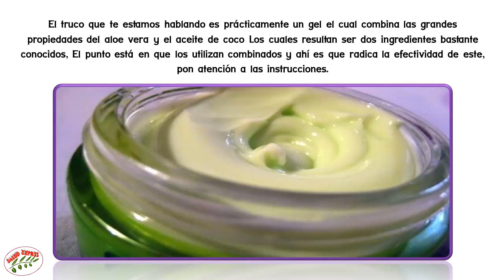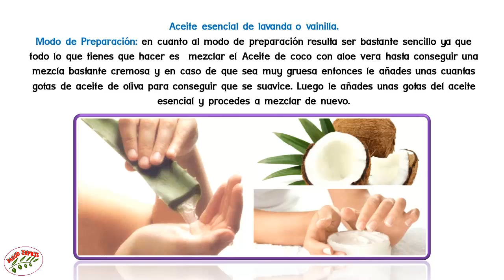Las mujeres ahora se están untando esto para desaparecer las manchas y reducir las arrugas!!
Las mujeres ahora se están untando esto para desaparecer las manchas y reducir las arrugas!! ... Para que logres fortalecer tu piel y eliminar esas líneas de expresión conocidas como arrugas te vamos a proporcionar un truco casero el cual está siendo bastante utilizado actualmente debido a su efectividad y al ser económico.

El truco que te estamos hablando es prácticamente un gel el cual combina las grandes propiedades del aloe vera y el aceite de coco Los cuales resultan ser dos ingredientes bastante conocidos, El punto está en que los utilizan combinamos y ahí es que radica la efectividad de este, por esta atención a las instrucciones.
Ingredientes necesarios:

100 gramos de gel de sábila.
110 gramos de aceite de coco orgánico (sólido).
Aceite esencial de lavanda o vainilla.

Modo de Preparación: en cuanto al modo de preparación resulta ser bastante sencillo ya que todo lo que tienes que hacer es  mezclar el Aceite de coco con aloe vera hasta conseguir una mezcla bastante cremosa y en caso de que sea muy gruesa entonces le añades unas cuantas gotas de aceite de oliva para conseguir que se suavice. Luego le añades unas gotas del aceite esencial y procedes a mezclar de nuevo.

Esto lo vas a colocar en un recipiente de vidrio y lo vas a almacenar en un lugar donde no le de el sol y que se mantenga a temperatura ambiente. Entonces lo vas a aplicar justo después de ducharte en la zona afectada por las arrugas dándote masajes en modo de círculos y dejando lo que tuve durante 15 minutos.